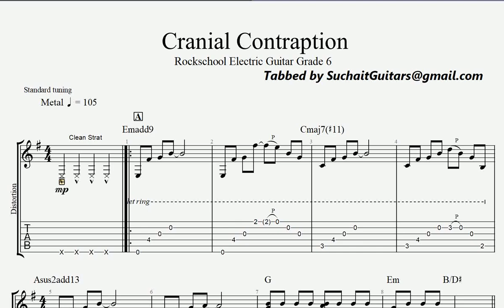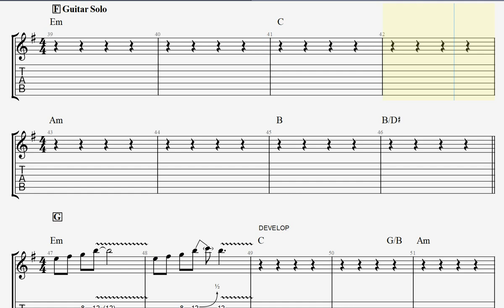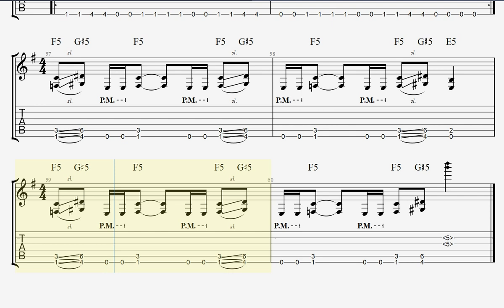Cranial Contraption (guitar-only track) - Rockschool Electric Guitar Grade 6 Lesson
Cranial Contraption (guitar-only track) - Rockschool Electric Guitar Grade 6 Lesson (tabs/notations), along with the full track.